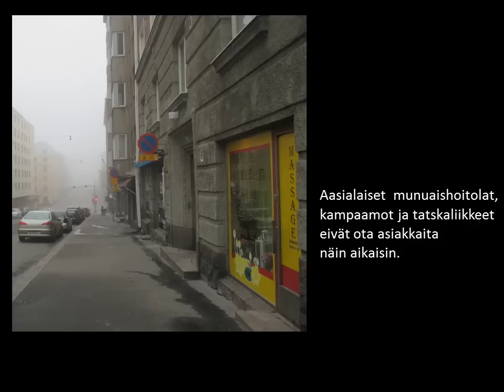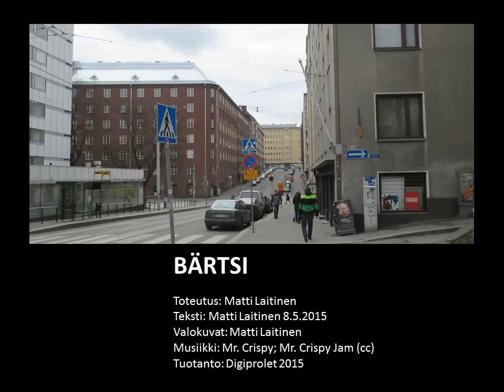BÄRTSI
Toteutus: Matti Laitinen
Teksti: Matti Laitinen 8.5.2015
Valokuvat: Matti Laitinen
Musiikki: Mr. Crispy; Mr. Crispy Jam (cc)
Tuotanto: Digiprolet 2015